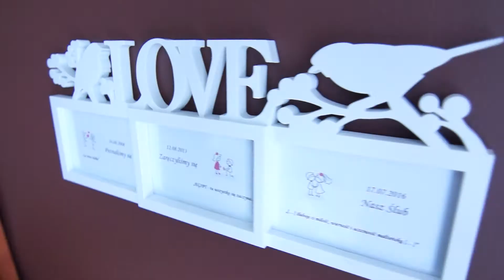Magdalena&Grzegorz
Filmowanie, śląsk, małopolska
weddingpassion.pl